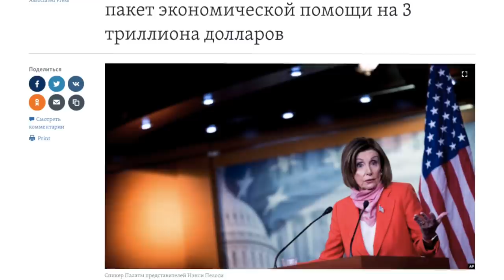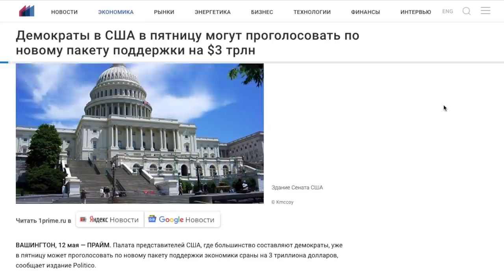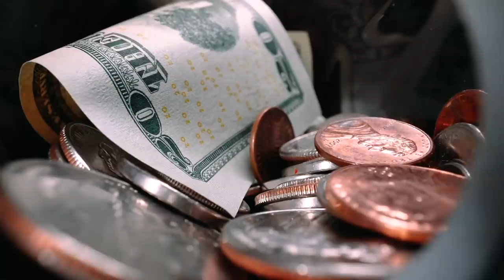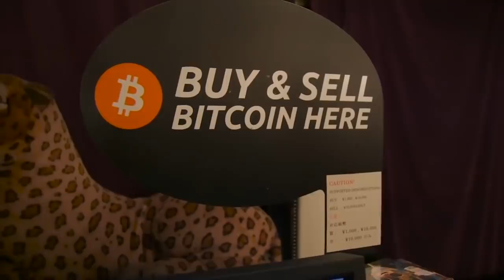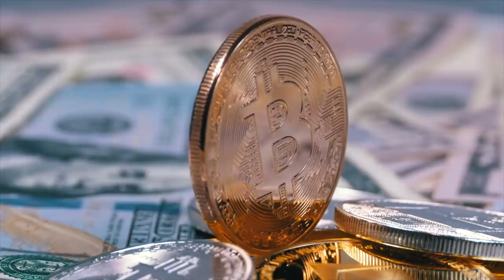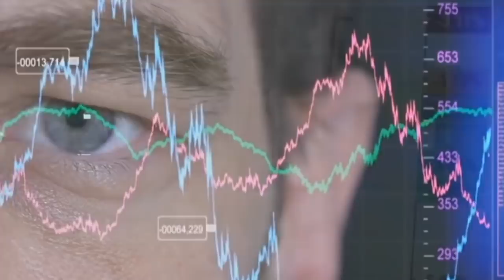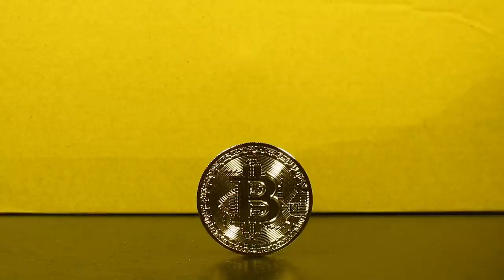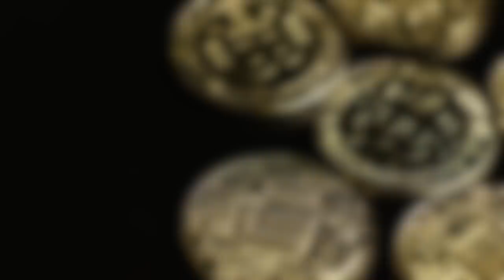ШОКИРУЮЩЕЕ СТИМУЛИРОВАНИЕ (3 ТРИЛЛИОНА) ДАСТ Х1000 ДЛЯ КРИПТОВАЛЮТЫ И БИТКОИНА Победа Демократов США